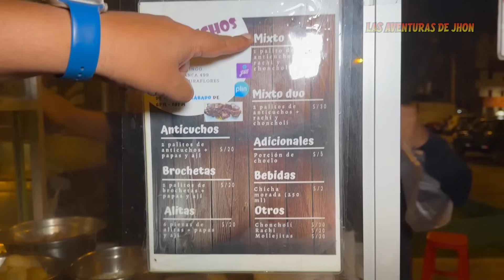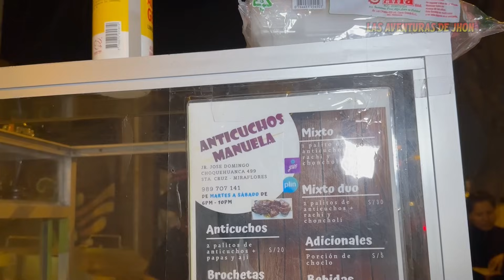Anticucheria de carretilla en zona pituca de Lima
Acompáñame en esta nueva aventura  en probar la anticuheria en zona mas residencial de Lima . Probamos los deliciosos anticuchos...

editor
Bren_torrs

MIRA MIS VIDEOS MÁS RECIENTES:
*EL VERDADERO DESAYUNO PIURANO
tps://youtu.be/tabFPIqzNA0